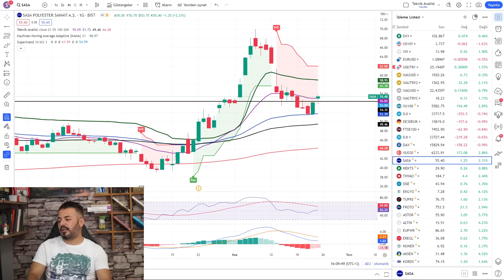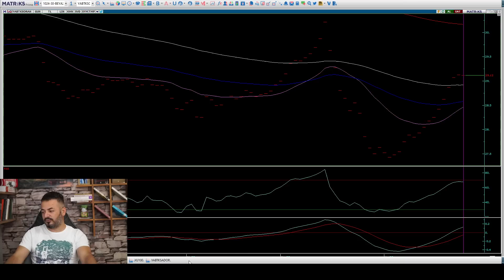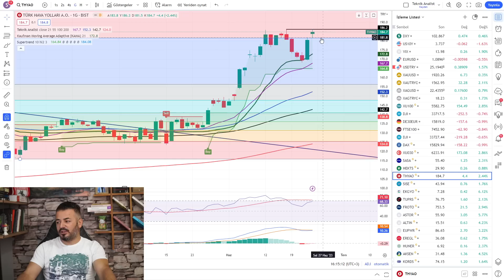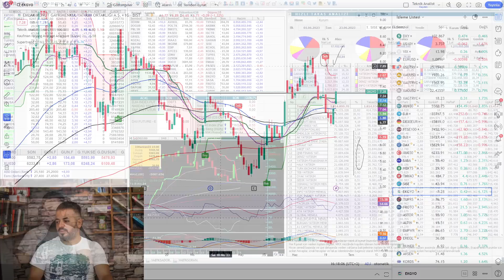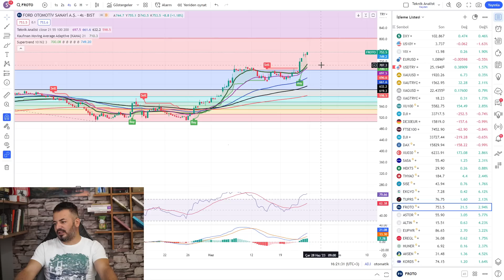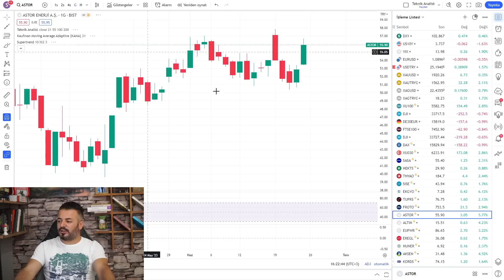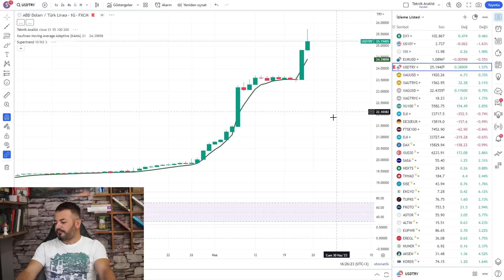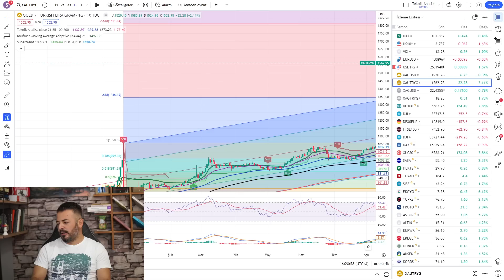DOLAR ve BORSADA YÜKSELİŞ ???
VİDEO BÖLÜMLERİ :

00:00 BORSA

08:20 SASA

10:35 HEKTAŞ

13:05 THYAO

15:05 ŞİŞECAM

16:52 EKGYO

18:18 TÜPRAŞ

20:18 FROTO

21:38 ASTOR

25:28 DOLAR - TL

26:58 ALTIN

Hafta sonunda yaptığımız borsa, dolar, altın ve gümüş analizi videomuz. Hepinize iyi seyirler dilerim.